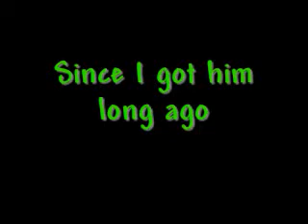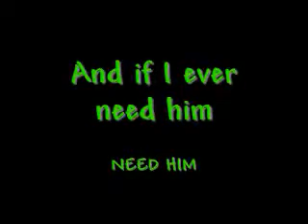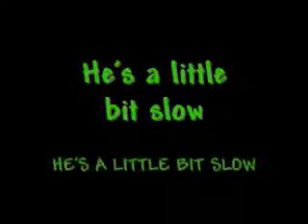Bob the Snail A funny song for kids and everyone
I Upload New Ones Daily. Hope You Enjoy Watching My Videos. HAVE FUN !